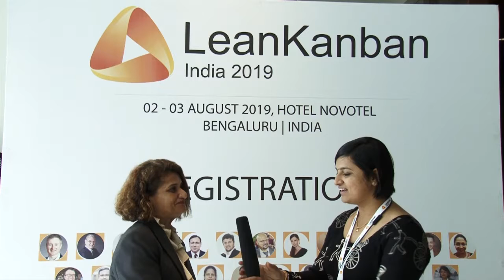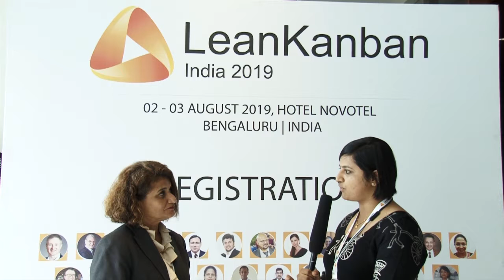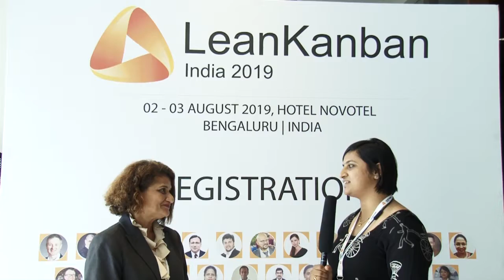In Conversation with Simmy Kataria | Lean Kanban India 2019 Conference | Conference Feedback